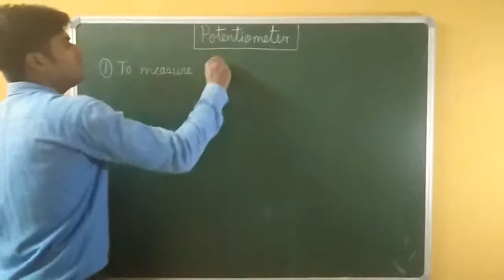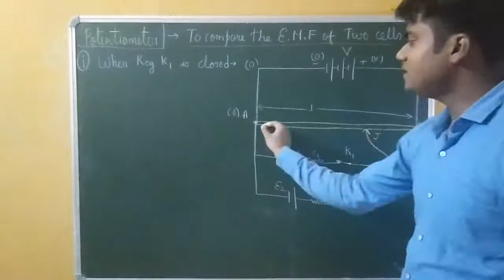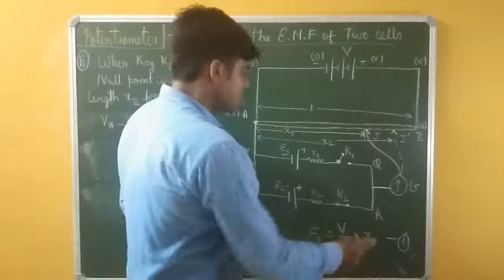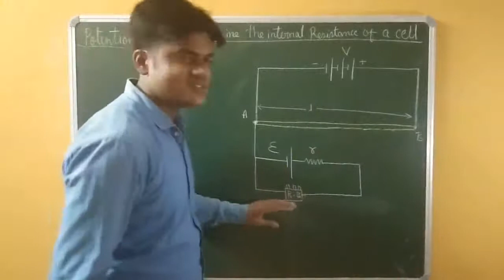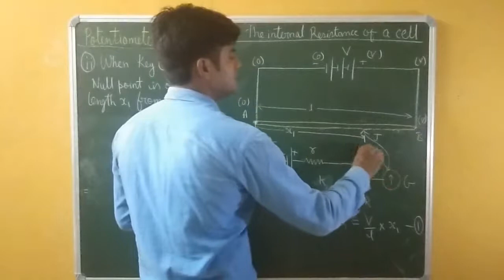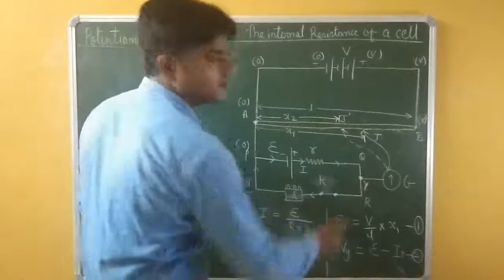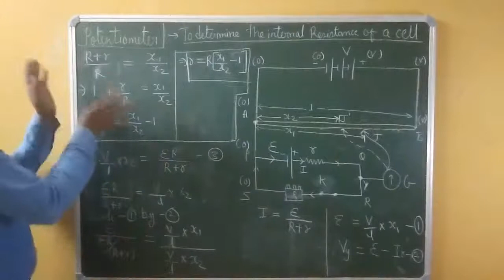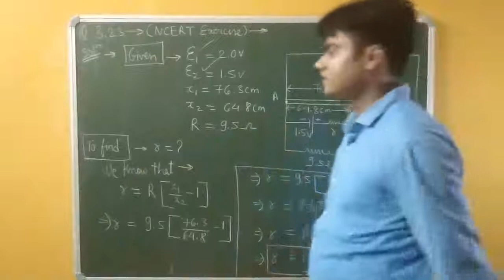Class 12 Physics Internal resistance of cell through Potentiometer